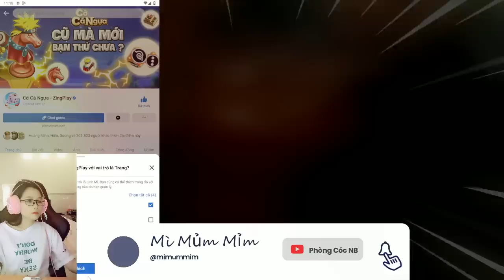Play Seahorses With Me You Are Not Sad Anymore l Mi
VIDEO COCANGUA IS ONLY TO CREATE JOY AND ENERGY IN WEEKLY OFFER HOURS, WISH YOU A LOT OF FUN AND AMAZING MINUTES, ALL
►LIFE AND JOY
►Video Edit : Phap Records
Connect with Mimummim ...

            "Special thanks"